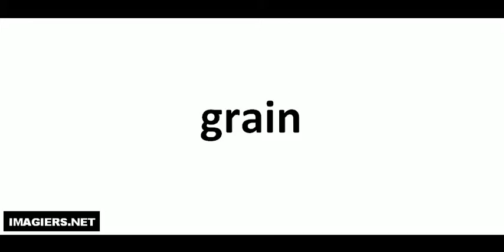grain كيف تنطق